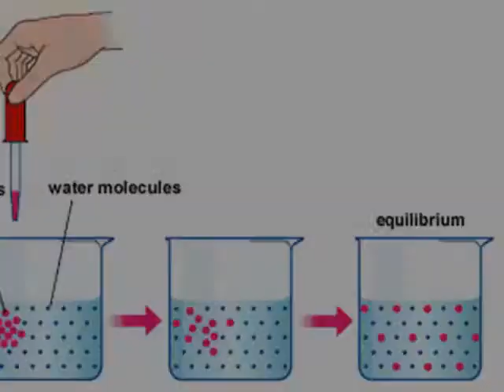EL MOVIMENT BROWNIÀ (Danila, Nouhaila, Insaf, Marta)